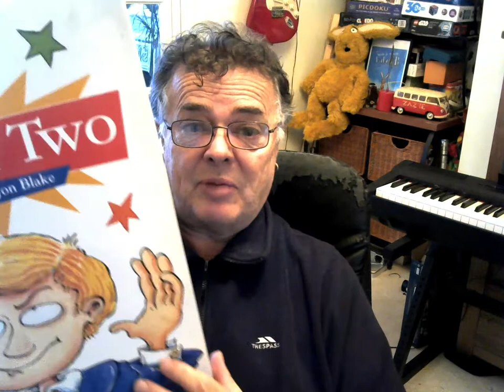Best questions kids have asked Jon Blake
Jon Blake, author of over 60 books, talks about the best questions he's had from children.